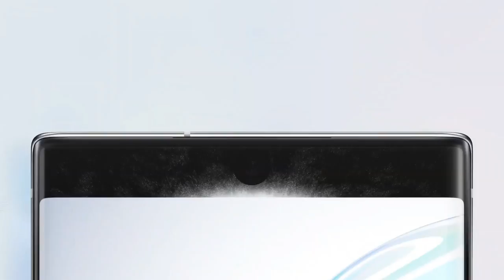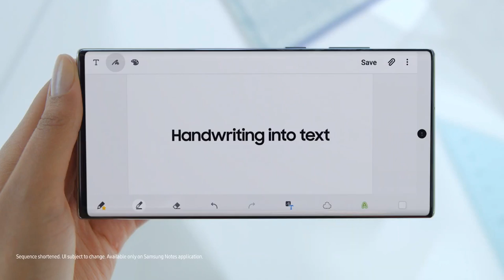SAMSUNG Galaxy Note 10 Ad Song | I AM - Club Yoko